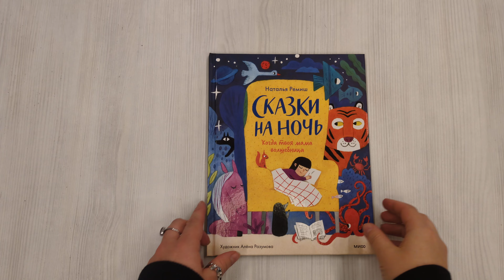Сказки на ночь. Когда твоя мама волшебница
Если ваш ребенок никак не может заснуть, то отправляйтесь на поиски сна вместе с маленькой Кейти и ее мамой! Добрые и уютные сказки помогут малышу расслабиться и сладко уснуть. Мама маленькой Кейти — самая настоящая волшебница. Она может понимать язык животных или перенестись в самое невероятное место, а с помощью волшебной палочки и вовсе сотворить любое чудо! В каждой сказке Кейти с мамой отправляются в яркое и необычное приключение, которое неизменно заканчивается дома в тёплой и уютной кроватке. Добрые сказки с очаровательными героями увлекут малыша, и он с удовольствием будет их слушать перед сном, а значит легко согласится пойти в кроватку. Книга поможет ребенку расслабиться и постепенно без капризов заснуть. Фишки книги: — Короткие, но яркие и насыщенные истории, которые будут понятны каждому малышу. — Поможет детям расслабиться перед сном, получить положительные эмоции и легко без капризов заснуть. — Идеальная книга для уютного совместного чтения и установления близкого контакта с ребёнком. — Очаровательная, любознательная, весёлая героиня и её удивительная мама-волшебница. — Живые, добрые, красивые картинки! — Добрые и уютные сказки от автора книг-бестселлеров "Просто о важном. Про Миру и Гошу" Натальи Ремиш! Как читать книгу: Заранее скажите малышу, что сегодня перед сном вы с ним займётесь чем-то интересным. Когда придёт время отправляться в кроватку, достаньте книгу и предложите её почитать. Пусть ребёнок рассмотрит картинки. Устройтесь с ним поудобнее и начните читать. Когда сказка закончится, предложите малышу закрыть глазки и отдохнуть как Кейти. Для кого эта книга: Для детей от 4 лет.